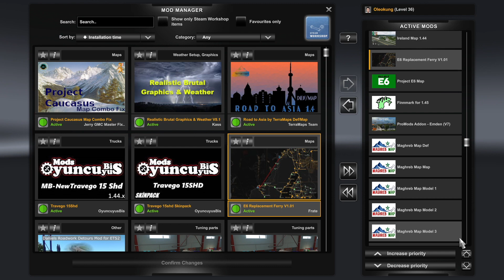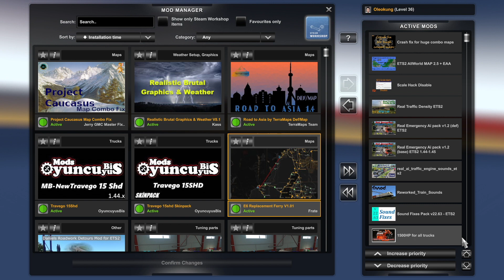ETS2 1.45 GLOBAL MegaMap, EAA + EURASIA MapCombo, 유로트럭2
몇몇 지역에서 오류가 발생합니다.
제 생각에는 Roex(Azge) 모드들과 ProMods 가 충돌하는 것 같습니다.
(ROEX 모드를 제거하고 실행하면 오류가 발생하지 않기 때문에...)
게임 중 충돌시 ROEX, AZGE, ROEX(AZGE) RC 모드들을 제거하고 실행해 보세요.
(그럼에도 이 영상에  ROEX 모드를 넣은 이유는 오류발생하는 곳을
우회 할 수 있거나, ROEX 지역을 게임하고 싶어 하시는 분들을 위해서 입니다.)

그외 오류가 발생하는 곳이 있으면 댓글에 알려주세요.
테스트 해보겠습니다.
감사합니다.

Crashes may occur in some areas.
I think there is a conflict between Roex (Azge) mods and ProMods.
(The reason is that if I remove the Roex(Azge) mods and run it, the error does not occur.)
In the event of a crash during the game, remove the ROEX, AZGE, ROEX (AZGE) RC mods from the order list and try running.
Nevertheless, the reason that there are ROEX and AZGE mods in the order list of this video is for those who want to play the ROEX area.

I'll test it.